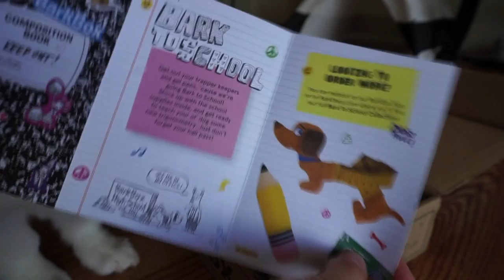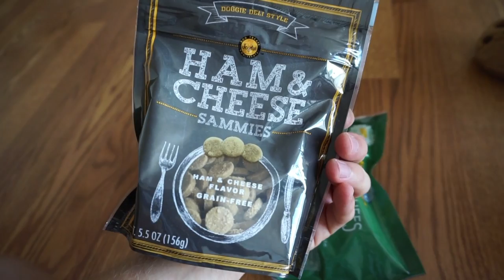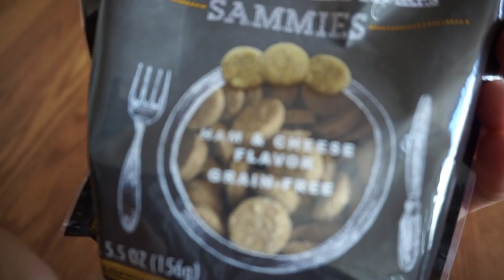Bojo the Corgi Barkbox sep 2016! | Unboxing.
Here is our unboxing of the September 2016 barkbox for dogs and puppies 0-20 lbs! This is Bojo's 3rd barkbox. Happy corgi :)

We really appreciate the feed back and support.